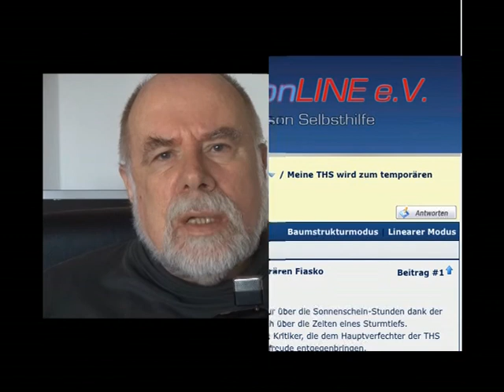Grenzen der Selbsthelfer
Statement Blogger Jos van Aken zu den konkreten Möglichkeiten der Selbsthilfe - und ihre Grenzen